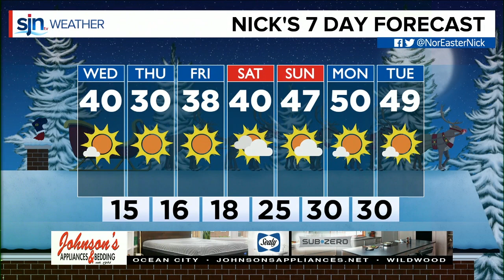Wednesday Daybreak Forecast December 18th, 2019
THE SUN IS BACK! That's the good news. The not-so-good news? Winds will pick up and it will feel frigid, especially tonight as real feel numbers could be below 0. Details here!